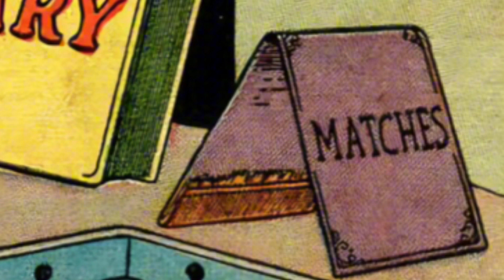Fritzi Ritz - The Diary - Humor Funny Comic Book Strips Spinoff